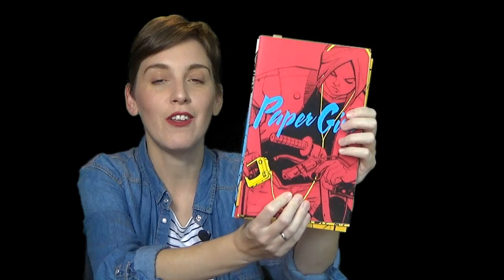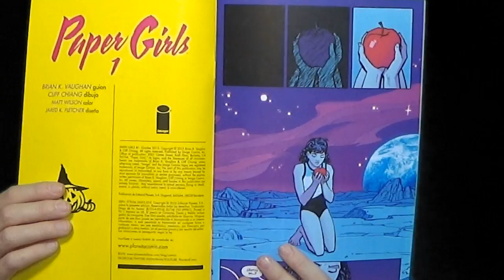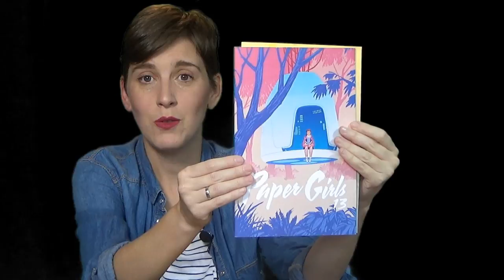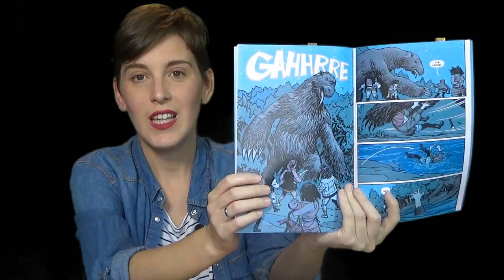⚡Paper Girls ⚡Los Cómics⚡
Hola amigos lectores ! Esta semana os traigo  mi opinión e impresiones de los estupendos comics Paper Girls, publicados del 1 al 14. Os los recomiendo muchísimo sobre todo si os va la cultura de los 80.